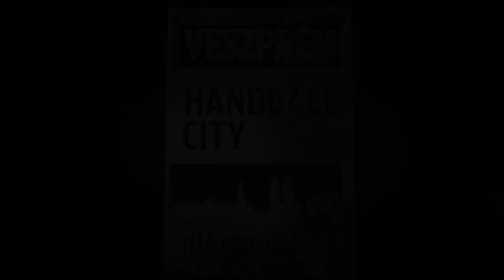Go4Goals - Szép összjáték a Zagreb ellen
Aron Palmarsson, Nagy László és Gasper Marguc volt a labda útja, amelyet követően gólt szerzett az MVM Veszprém a PPD Zagreb elleni Bajnokok Ligája találkozón 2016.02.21-én.

After the combination between Aron Palmarsson, László Nagy and Gasper Marguc the MVM Veszprém scored against PPD Zagreb in the Champions League on February 21, 2016.

Videó: Birnbauer Zoltán és Remport Csaba